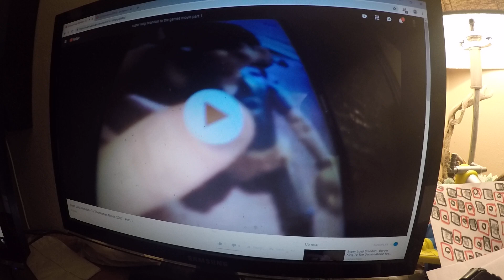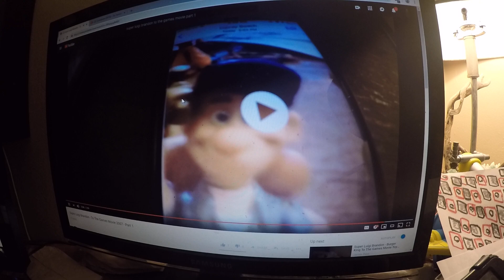Super Luigi Brandon - To The Games Movie 7/9 In Jail Clip 2007